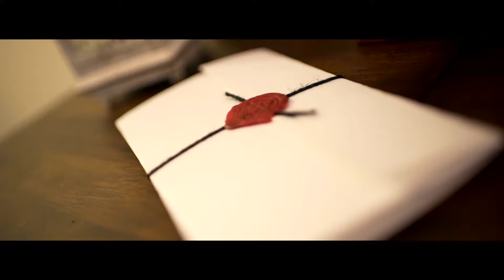Jacqueline + Michael Wedding Film